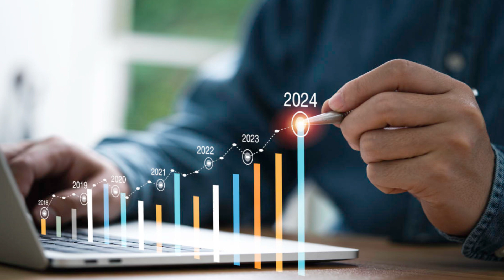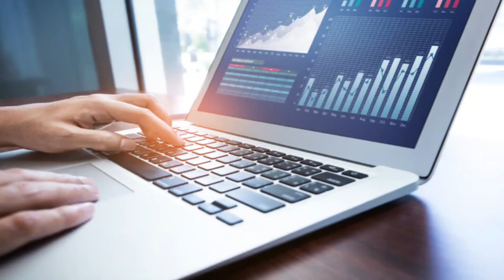Should Investors Buy Amazon Stock for 2024? | AMZN Stock 2024 Prediction | Amazon Stock Analysis